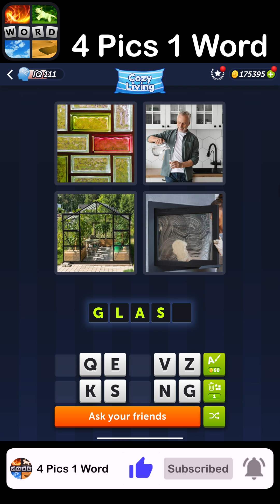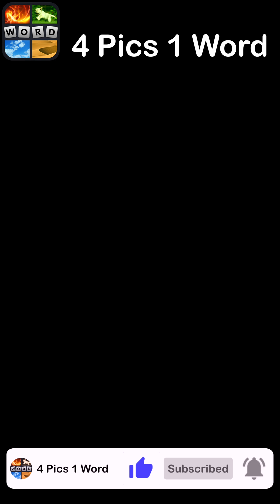4 Pics 1 Word - Cozy Living - 13 April 2024 - Answer Daily Puzzle + Bonus Puzzle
4 Pics 1 Word Answers Daily Puzzle + Bonus Puzzle Cozy Living April 2024